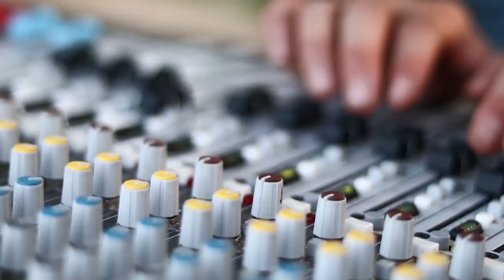CGI at YKK week 6 in review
Watch: CGI at YKK week 6 in review - 5780